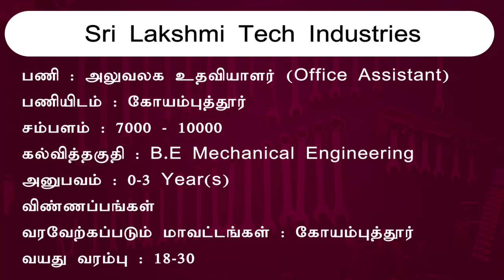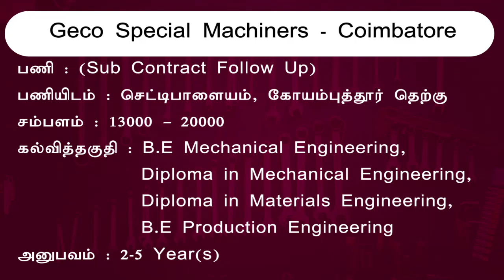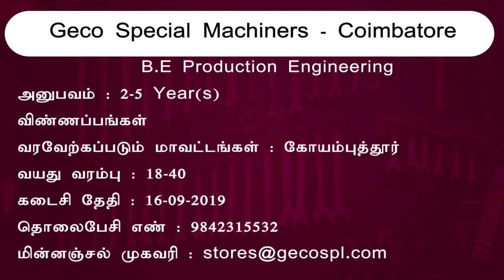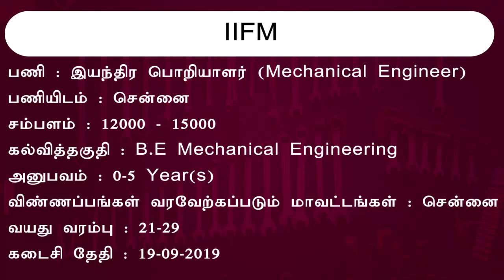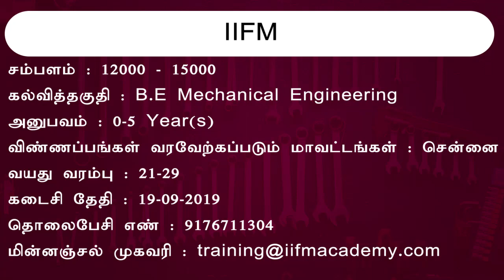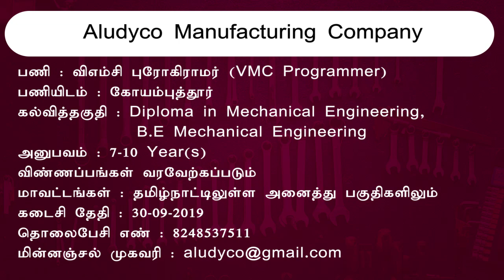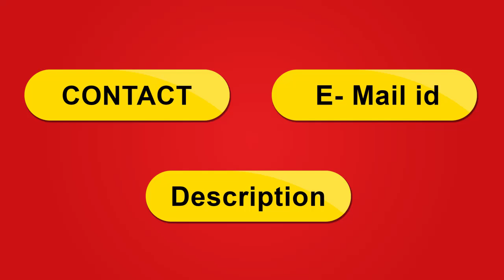B.E Mechanical Engineering Jobs | மெக்கானிக்கல் இன்ஜினியரிங் வேலை | Private Jobs 2019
B.E mechanical engineering jobs

1. நிறுவனம் : Sri Lakshmi Tech Industries
பணி : அலுவலக உதவியாளர் (Office Assistant)
பணியிடம் : கோயம்புத்தூர்
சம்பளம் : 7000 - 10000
கல்வித்தகுதி : B.E Mechanical Engineering
அனுபவம் : 0-3 Year(s)
விண்ணப்பங்கள் வரவேற்கப்படும் மாவட்டங்கள் : கோயம்புத்தூர்
வயது வரம்பு : 18-30
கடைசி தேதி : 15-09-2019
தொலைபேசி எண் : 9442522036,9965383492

2. நிறுவனம் : Geco Special Machiners - Coimbatore
பணி : (Sub Contract Follow Up)
பணியிடம் : செட்டிபாளையம், கோயம்புத்தூர் தெற்கு
சம்பளம் : 13000 – 20000
கல்வித்தகுதி : B.E Mechanical Engineering, Diploma in Mechanical Engineering, Diploma in Materials Engineering, Diploma in Mechanical Engineering (Production), Diploma in Mechanical Engineering (Sandwich), B.E Production Engineering
அனுபவம் : 2-5 Year(s)
வயது வரம்பு : 18-40
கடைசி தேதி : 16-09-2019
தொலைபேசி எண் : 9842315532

3. நிறுவனம் : Kavery Polytechnic Colleges
பணி : விரிவுரையாளர் (Lecturer)
பணியிடம் : சேலம்
அனுபவம் : 0-2 Year(s)
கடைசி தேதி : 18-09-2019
தொலைபேசி எண் : 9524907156, 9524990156, 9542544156, 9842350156

4. நிறுவனம் : IIFM
பணி : இயந்திர பொறியாளர் (Mechanical Engineer)
பணியிடம் : சென்னை
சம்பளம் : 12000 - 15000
அனுபவம் : 0-5 Year(s)
விண்ணப்பங்கள் வரவேற்கப்படும் மாவட்டங்கள் : சென்னை
வயது வரம்பு : 21-29
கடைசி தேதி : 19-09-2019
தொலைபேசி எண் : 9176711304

5. நிறுவனம் : Hofincons Infotech Pvt Ltd
பணி : ஏ/சி டெக்னீஷியன் (A/C Technician)
பணியிடம் : சென்னை, கோயம்புத்தூர்
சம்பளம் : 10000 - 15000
கல்வித்தகுதி : B.E Mechanical Engineering, ITI, Diploma
அனுபவம் : 2 Year(s)
விண்ணப்பங்கள் வரவேற்கப்படும் மாவட்டங்கள் : சென்னை, கோயம்புத்தூர்
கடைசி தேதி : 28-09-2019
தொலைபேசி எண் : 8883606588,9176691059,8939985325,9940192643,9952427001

6. நிறுவனம் : Aludyco Manufacturing Company
பணி : விஎம்சி புரோகிராமர் (VMC Programmer)
பணியிடம் : கோயம்புத்தூர்
கல்வித்தகுதி : Diploma in Mechanical Engineering, B.E Mechanical Engineering
அனுபவம் : 7-10 Year(s)
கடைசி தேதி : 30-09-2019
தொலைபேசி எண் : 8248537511